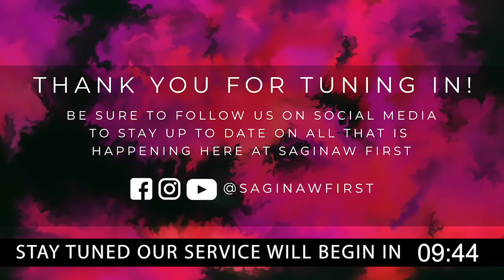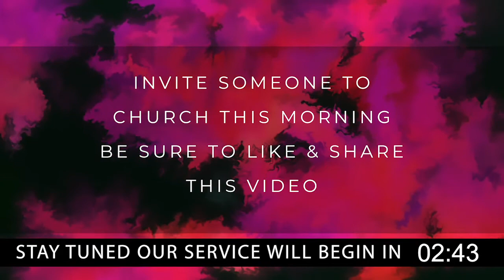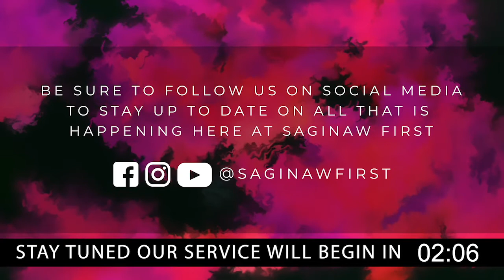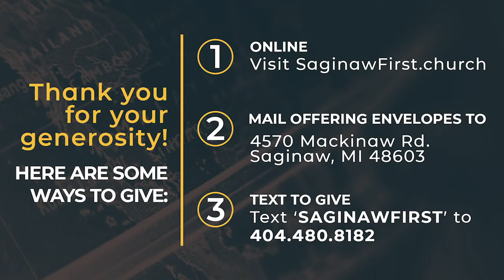October 11, 2020 Missions Emphasis: Ron Maddux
We are excited to begin a two week emphasis. This week we have a special guest with us, Ron Maddux. With all that is happening in the world today, we are so thrilled that the church continues to move forward in mission, and that mission is to proclaim Christ to every people group here and around the world.